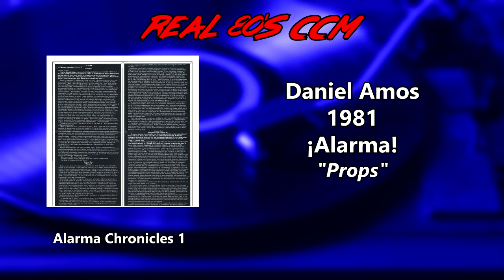Daniel Amos - Props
This is Track #4 from the 1981 Daniel Amos album, "¡Alarma!"

This record was one of the all time best things throughout my teenage years. It was radical, it was catchy, it was rock, it was new wave, it was rebellious, loud, subversive and all that. This album is so old and so cross-genre it was released on 8-track as well as cassette and vinyl. Plus it was great art. It was a fold-out album with a fascinating scene presented in the inner part. The front cover and the back cover had images that corresponded. They went together to make a message. It had liner notes that were a story written to go along with the songs on the album. In 1981 I’m sure I sat and read the whole thing. Then my friend read it and after we talked about it I read it again. And then I read it again. Now I have this beautiful piece of art and I feel guilty for not taking the time to read the whole thing right now, to complete my experience. But I’ll do that again soon, I promise, I just have a few things to do for work first…

This is Daniel Amos’ second attempt at becoming a New Wave band after releasing 2 legit California style country albums. Those were good but they were not this. Horrendous Disc was recorded years before its release, and so technically came out in the same year as ¡Alarma! This album changed the band forever by launching them as a completely restyled product. Terry Taylor guided DA all the way through and the New Wave years were cutting edge.